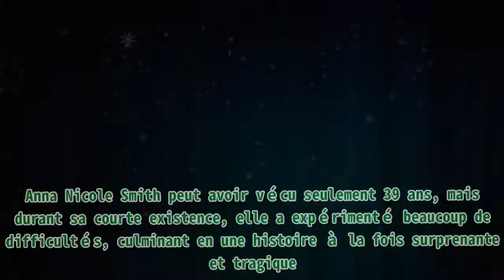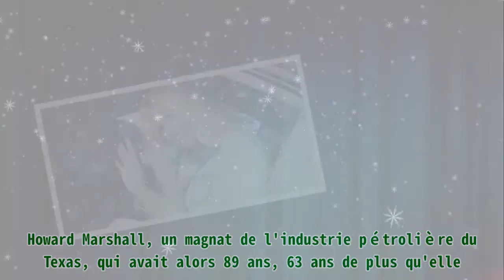Anna Nicole Smith : l’ex-playmate a vécu une courte vie perturbée et est morte à 39 ans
Anna Nicole Smith : l’ex-playmate a vécu une courte vie perturbée et est morte à 39 ans Anna Nicole Smith peut avoir vécu seulement 39 ans, mais durant sa courte existence, elle a expérimenté beauc